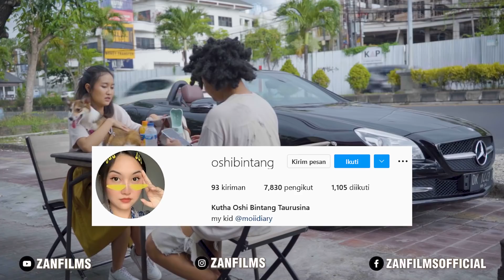GEMBEL SULTAN BAWA MOBIL SPORT NGAJAK KENALAN CEWE MATRE !!?